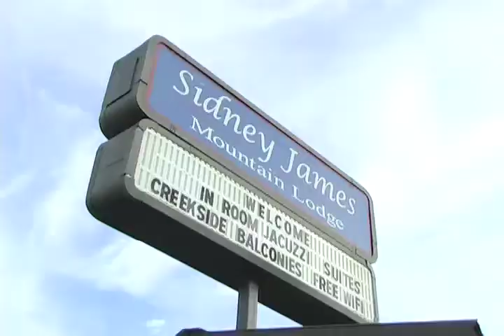Sidney James Mountain Lodge